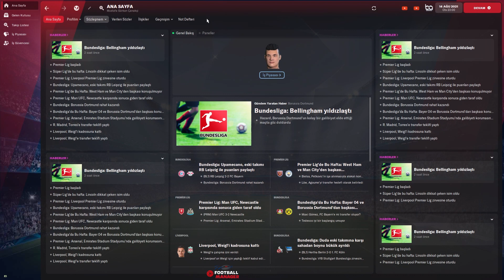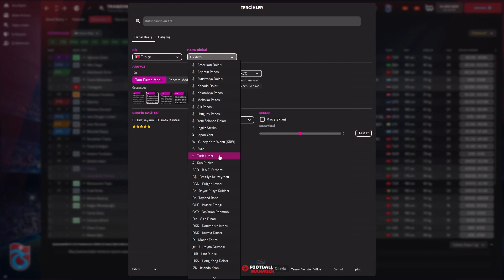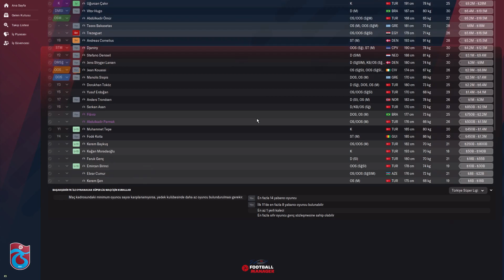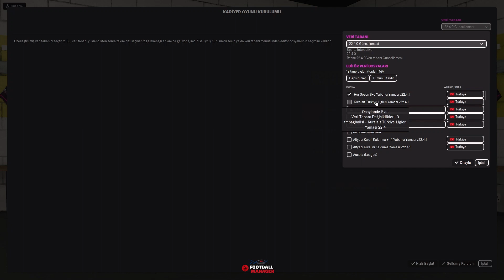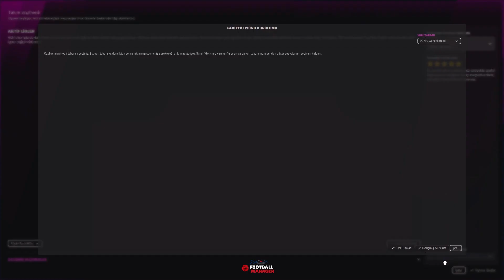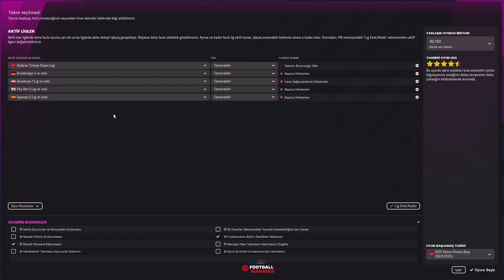FM 22 Yamalar | Türkiye Süper Lig | Dünyaca Ünlü Teknik Adamlar Bölüm 1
Herkese Merhaba,

Football Manager 22 oyunumuzda Türkiye Süper Ligine özgü keyifli bir yama yaptım ve sizlere paylaşmaktayım:) Bu yamamızda Türkiye ligindeki tüm takımların teknik direktörlerini Dünyaca ünlü teknik adamlarla değiştirdim. Bu teknik direktörlerimiz Guardiola ,Tuchel, Klop, Conte ve Allegri gibi ...

İlk bölümde sizlere teknik direktör ve takımlarını açıklıyorum :)
Keyifli seyirler :)

Yamaya dair dosyalarımı aşağıdaki linklerden ulaşabilirsiniz.

Sortitoutsi Lig ve Şampiyonluk güncelleme dosyaları için aşağıdaki linkten indirebilirsiniz.

Kurallar :
Altyapı Kuralını Kaldırma Yaması 22.4.1
Altyapı Kuralını Kaldırma + 14 Yabancı Kuralı 22.4.1
Kuralsız Türkiye Ligleri Yaması 22.4.1 (Sınırsız Yabancı)
Her Sezon 8+6 Yabancı Kural Yaması 22.4.1

Tema Linkine Discord hesabından ulaşabilirsiniz.

FMKulübü twitter linkimizi aşağıda paylaşıyorum, takip edebilirsiniz.

Merhaba Sekans Futbol Üyeleri,
Kanalımda Football Manager oyun içeriğine dair tüm detayları ve bilgilere erişmiş olacaksınız.

Football Manager 2020, 2021 ve 2022 oyununda takımların oyuncularına dair detaylı analizler, taktik oluşturma, antrenman metotları, bireysel oyuncu mentörlüğü ve oyunun Türkçe yapımına dair bilgilerde bulacaksınız.

Yine Football Manager 2021 ve Football Manager 2022 oyunlarında takımların yeni kariyerlerini takip edebileceksiniz.
Football Manager oyunlarında altyapı ve scouting de oluşturulmasına dair videoları bulabileceksiniz.

Football Manager 2022 oyununun ise ilk haber ve gelişmelerini de kanalımızdan takip edebileceksiniz.